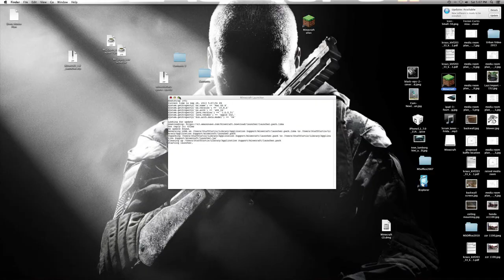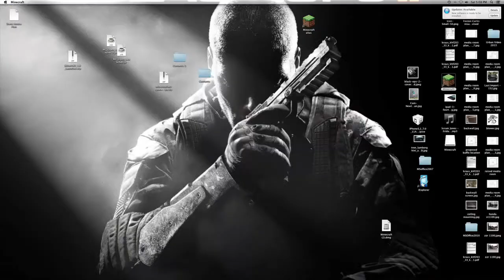Minecraft lets play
its in creative because i like it like that